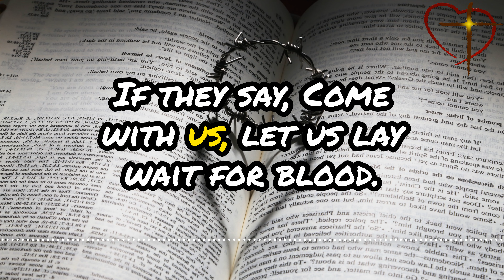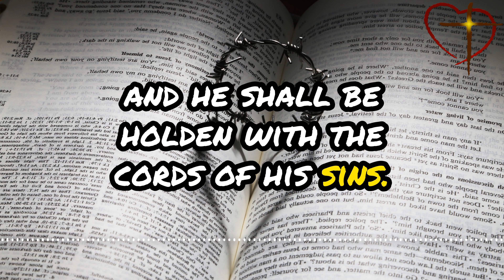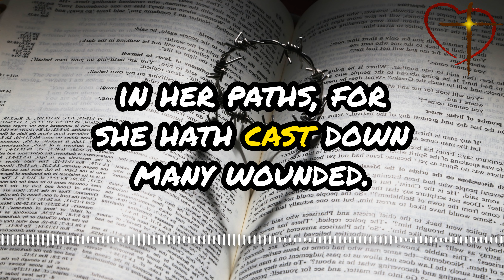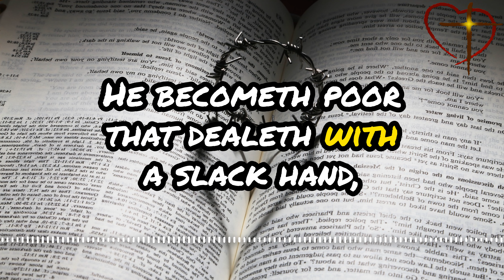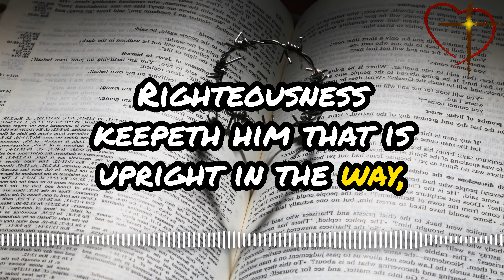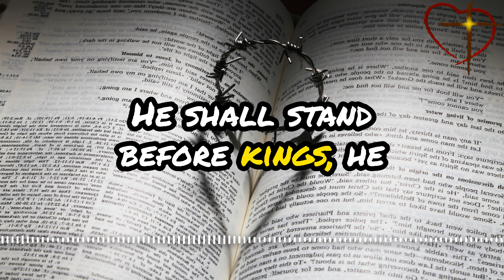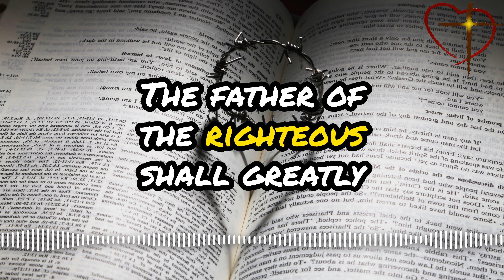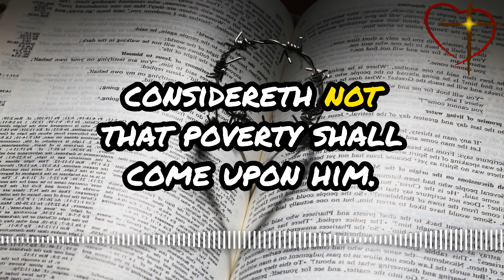Proverbs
King James Version Audio Bible